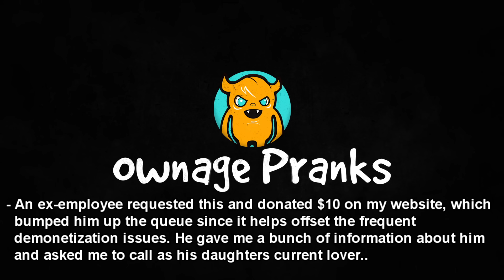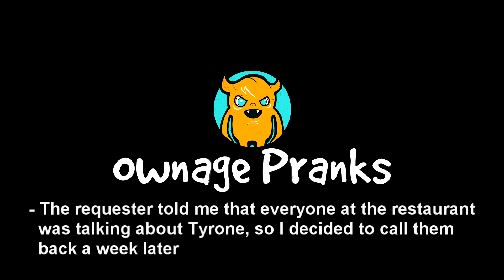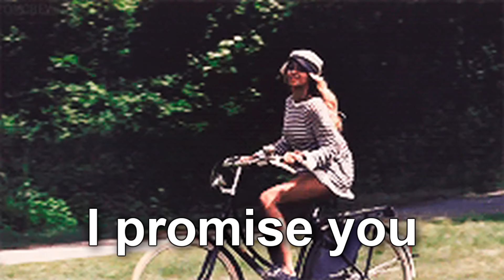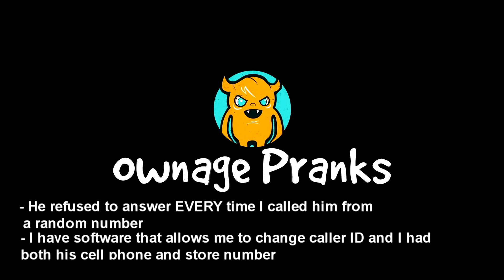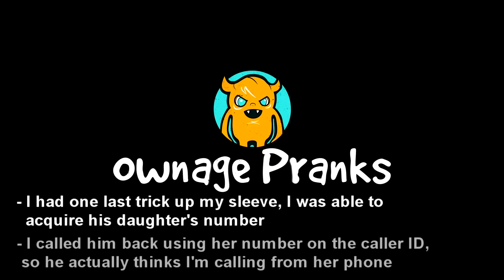How to Drive an Overprotective Father INSANE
This overprotective dad LOSES IT when he finds out that Tyrone is dating his daughter.